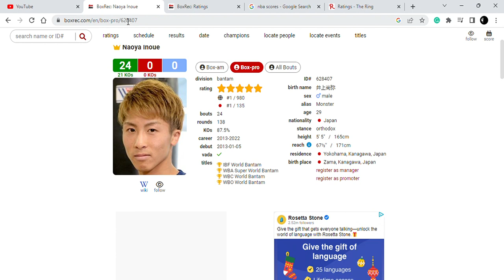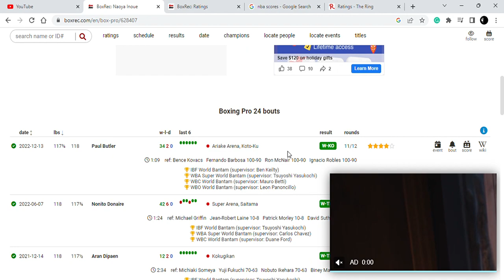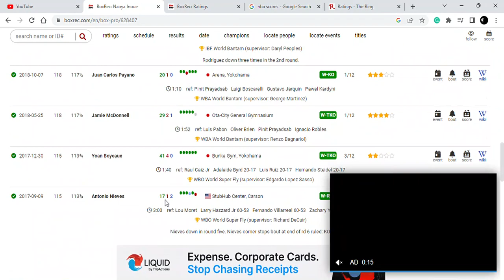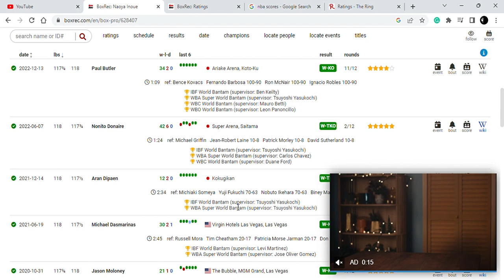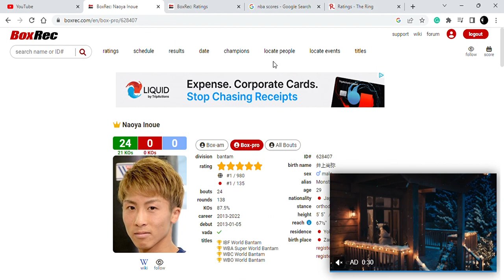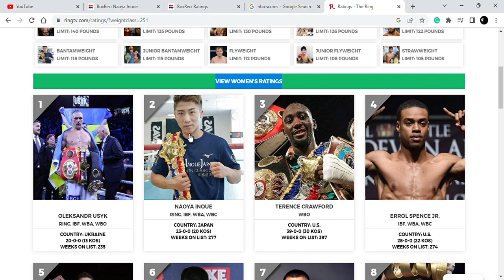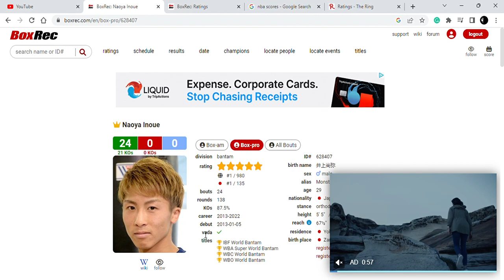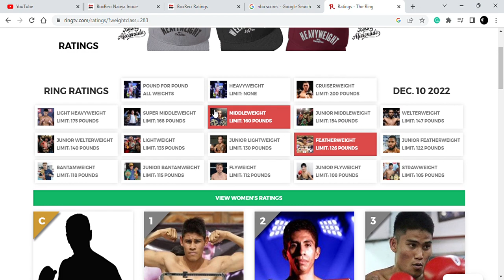INOUE HAS THE WORST RESUME AMONG P4P TOP 10 FIGHTERS!!!